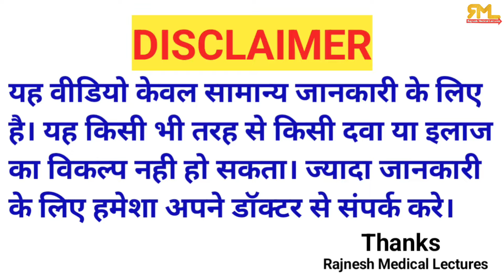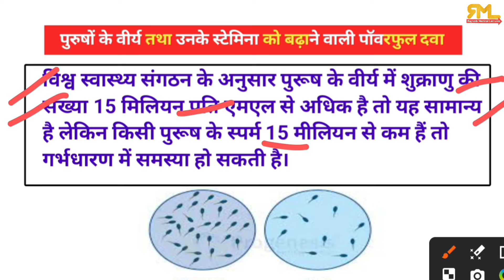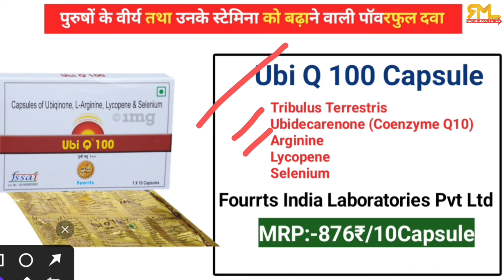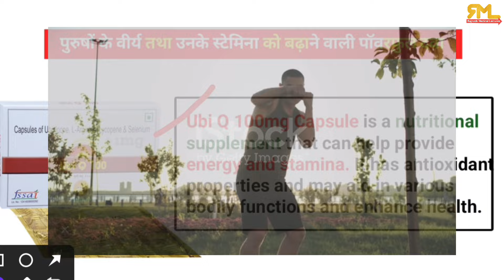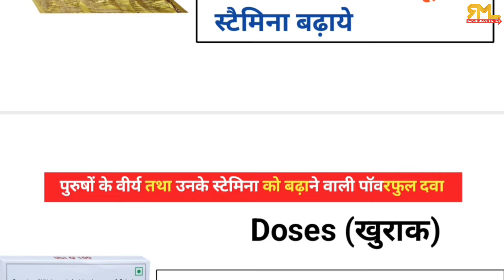वीर्य बढ़ाने वाली दवाएं |sperm count kaise badhaye | Low sperm count best medicine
sperm count increase medicine
sperm count badhane ki medicine
seprm count badhane ki best medicine
sperm count badhane ki tablet
sperm count badhane ke liye kya kare
low sperm count
shukranu badhane ki tablet
shukranu badhane ki medicine
shukranu badhane wali tablet
shukranu badhane ke liye kya khaye
low sperm count best medicine
virya badhane ki tablet